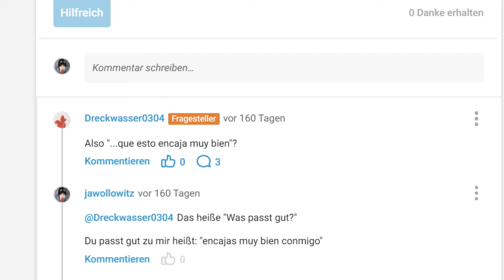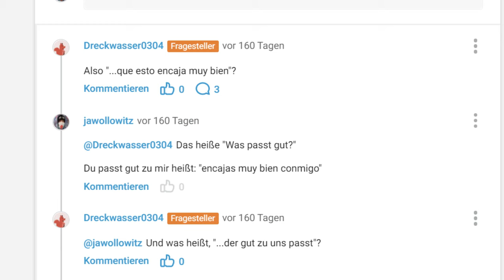Das passt gut auf Spanisch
Wie kann man in Spanisch einfach ausdrücken, das etw./jmd. gut zu einem passt?
Hallöchen, wir haben die Aufgabe bekommen, dass wir einen Aufsatz darüber schreiben sollen, einen Austauschschüler aufzunehmen, der gut zu uns passt. Am Anfang wollte ich schreiben worum es geht, also so etwas wie: "Wie du weißt, suchen meine Mitschüler einen Austauschschüler, der gut zu uns passt..., daher hier ein Überblick über meine Vorlieben etc." - Kann man das so ausdrücken?: "Como sabes mis companeros de clase buscan un alumno de intercambio que va ir bien con nosotros...", oder anders?
Lg
esto encaja muy bien
Also "...que esto encaja muy bien"?
Das heiße "Was passt gut?"
Du passt gut zu mir heißt: "encajas muy bien conmigo"
Und was heißt, "...der gut zu uns passt"?
... que nos queda bien